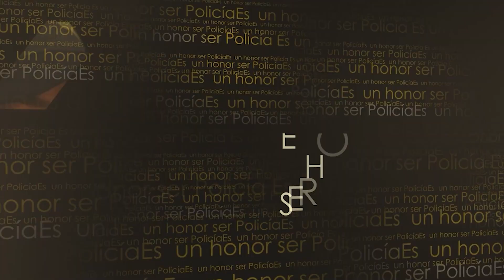Historia de la mujer Policía - EsUnHonorSerPolicía - policiadecolombia